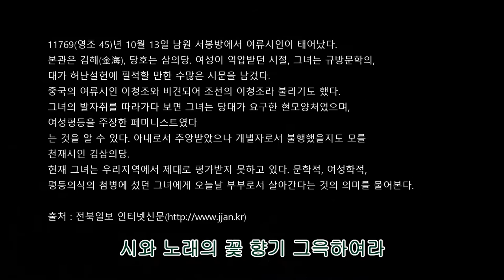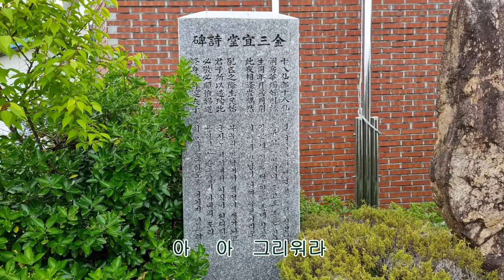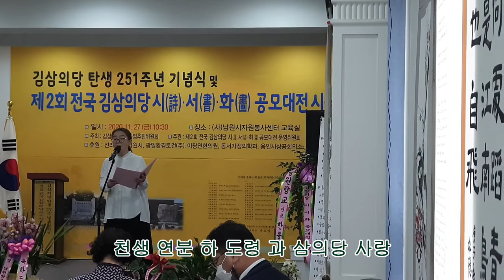🌺하늘사랑(김삼의당의노래) / 자막넣어 다시 올림니다 /이강국시 /김명순곡/ 소프라노 김혜영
😋😅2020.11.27 올린영상은 자막이 없어 다시 수정해서 올림니다
6.1.A01 수정본